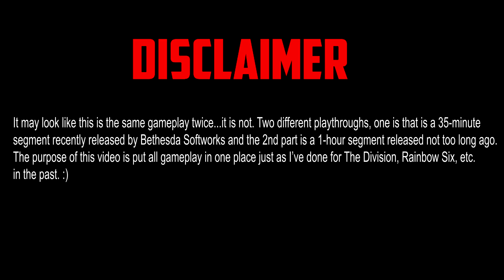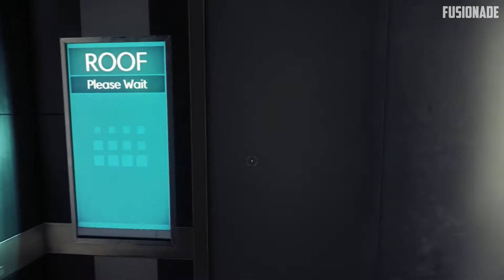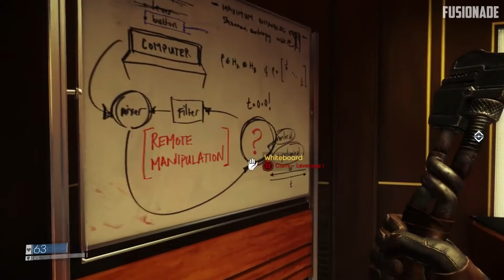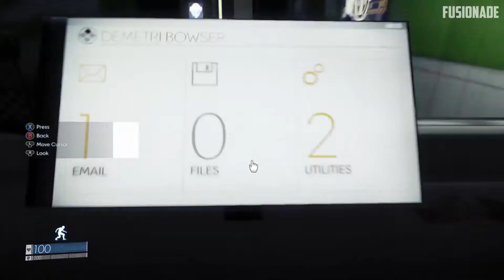PREY (XB1/PS4/PC): 98 MINUTES OF NEW GAMEPLAY! - PREY Walkthrough Part 1 [HD]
Xbox Profile: oblivion588 or Fusionade
Playstation Profile: oblivion122 or Fusionadee
Steam Profile: OpTic Harambe
Origin Profile: OblivionXA or TheAZGamerYT